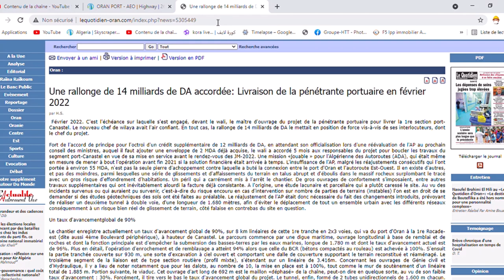💪فيديو من عين المكان 💪كل شيئ عن طريق سيار ميناء وهران 💪💪SEPTEMBER 2021 ORAN PORT ISSUE💪